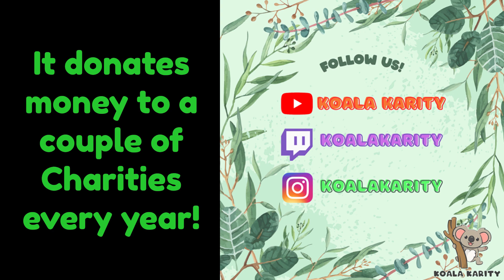Full Review of Halloween Sales Part 1 (01Oct.24), S22 Store Update. [Apex Legends - VOD - Oct.24]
New Shockwave Season (S22)!